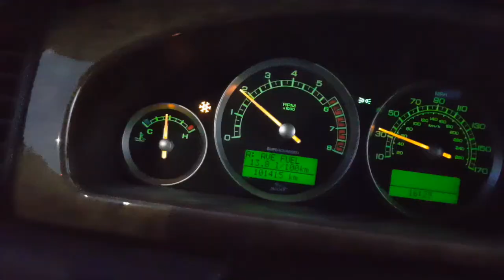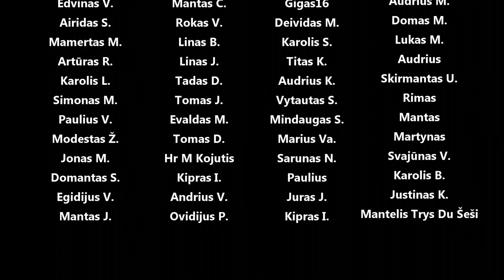Pumpadūzo ligelės, EGR delete kit, n62 įsiurbimo nesandarumas, prasuktos špilkos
Panaudota muzika: 7 AM - Tomas Skyldeberg